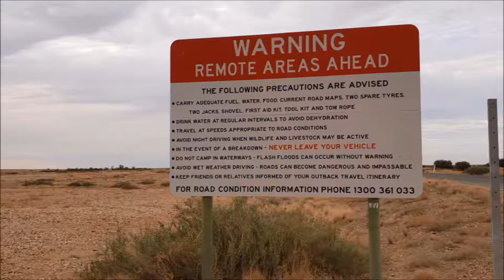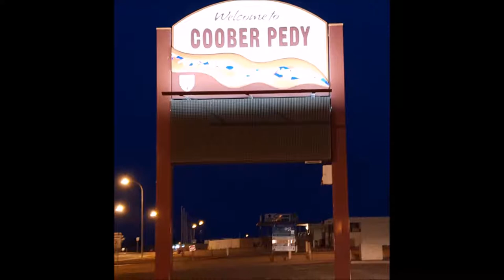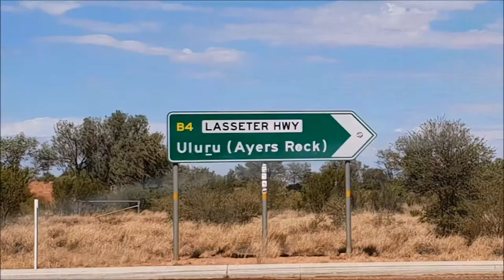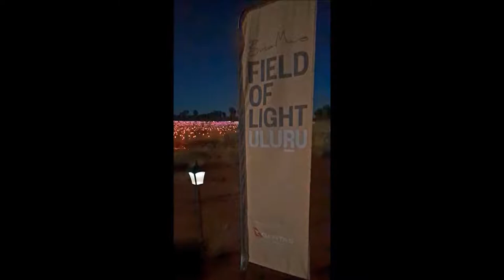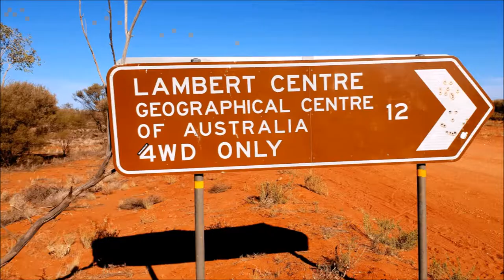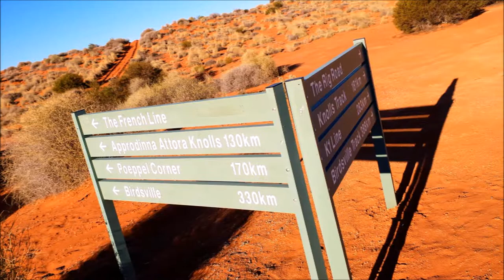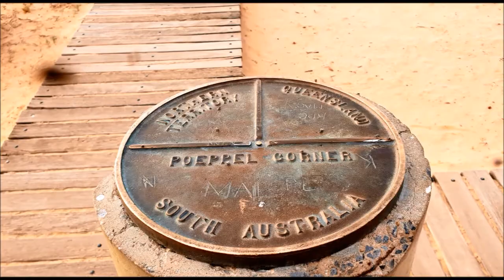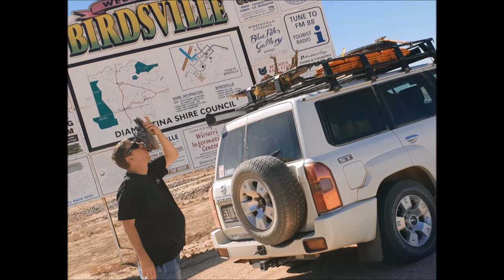Central Australia and Simpson Desert crossing 2018